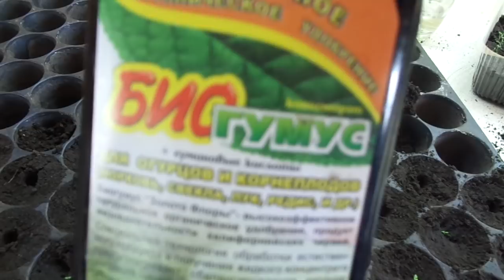ПЕТУНИЯ. ПИКИРУЮ В ФАЗЕ 2 СЕМЯДОЛЕЙ. Ольга Чернова.